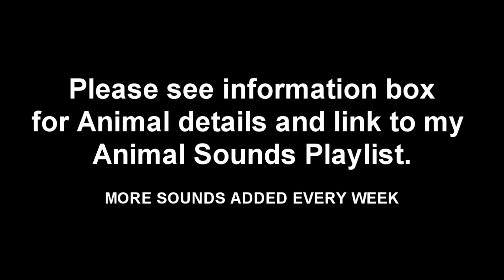Giant Panda Sounds and Pictures for Teaching and Learning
The panda (Ailuropoda melanoleuca, lit. "black and white cat-foot"; simplified Chinese: 大熊猫; traditional Chinese: 大熊貓; pinyin: dàxióngmāo, lit. "big bear cat"),[2] also known as panda bear or the giant panda to distinguish it from the unrelated red panda, is a bear[3] native to south central China.[1] It is easily recognized by the large, distinctive black patches around its eyes, over the ears, and across its round body. Though it belongs to the order Carnivora, the panda's diet is over 99% bamboo.[4] Pandas in the wild will occasionally eat other grasses, wild tubers, or even meat in the form of birds, rodents or carrion. In captivity, they may receive honey, eggs, fish, yams, shrub leaves, oranges, or bananas along with specially prepared food.[5][6]

The giant panda lives in a few mountain ranges in central China, mainly in Sichuan province, but also in the Shaanxi and Gansu provinces.[7] As a result of farming, deforestation and other development, the panda has been driven out of the lowland areas where it once lived.

The panda is a conservation reliant endangered species.[8] A 2007 report shows 239 pandas living in captivity inside China and another 27 outside the country.[9] Wild population estimates vary; one estimate shows that there are about 1,590 individuals living in the wild,[9] while a 2006 study via DNA analysis estimated that this figure could be as high as 2,000 to 3,000.[10] Some reports also show that the number of pandas in the wild is on the rise.[11][12] However, the IUCN does not believe there is enough certainty yet to reclassify the species from Endangered to Vulnerable.[1]

While the dragon has often served as China's national emblem, internationally the panda appears at least as commonly. As such, it is becoming widely used within China in international contexts, for example the five Fuwa mascots of the Beijing Olympics.
The giant panda has a black-and-white coat. Adults measure around 1.2 to 1.8 m (4 to 6 ft) long, including a tail of about 13 cm (5.1 in), and 60 to 90 cm (2.0 to 3.0 ft) tall at the shoulder.[13] Males can weigh up to 160 kg (350 lb).[14] Females (generally 10–20% smaller than males)[15] can weigh as little as 75 kg (165 lb), but can also weigh up to 125 kg (276 lb).[8][16] Average adult weight is 100 to 115 kg (220 to 254 lb).[17]

The giant panda has a body shape typical of bears. It has black fur on its ears, eye patches, muzzle, legs, arms and shoulders. The rest of the animal's coat is white. Although scientists do not know why these unusual bears are black and white, speculation suggests that the bold coloring provides effective camouflage in their shade-dappled snowy and rocky habitat.[18] The giant panda's thick, wooly coat keeps it warm in the cool forests of its habitat.[18] The panda's skull shape is typical of durophagous carnivorans. It has evolved from previous ancestors to exhibit larger molars with increased complexity and expanded temporal fossa.[19][20]
Bones of the left forelimb of a giant panda at the National Museum of Nature and Science, Tokyo, Japan

The giant panda's paw has a "thumb" and five fingers; the "thumb" – actually a modified sesamoid bone – helps it to hold bamboo while eating.[21] Stephen Jay Gould discusses this feature in his book of essays on evolution and biology, The Panda's Thumb.

The giant panda's tail, measuring 10 to 15 cm (4 to 6 in), is the second-longest in the bear family. (The longest belongs to the sloth bear.)[15]

The giant panda typically lives around 20 years in the wild and up to 30 years in captivity.[22] The oldest captive, a female named Ming Ming, had a recorded age of 34